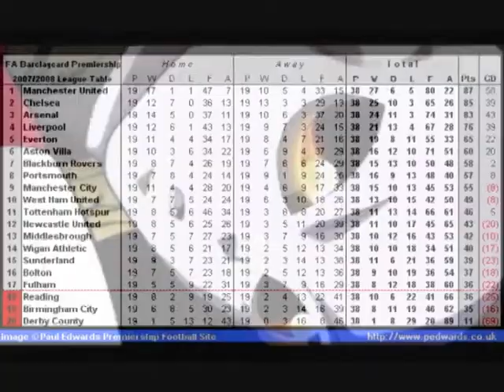The Great Escape Del Fulham FC (Resubido)